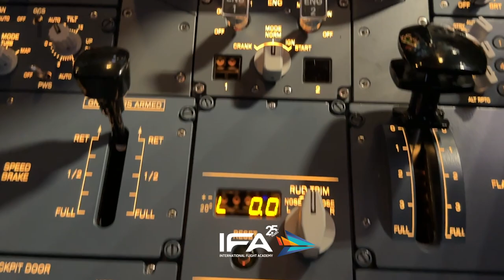Airbus A320 FNPT II APS MCC | Flight Simulator in Portugal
It's here!! Our new Airbus A320 flight simulator has arrived! We have already tried it and it is amazing.

A huge thank you to Simnest for helping us on this new journey of advanced pilot training. ✈️

APS MCC will soon be available to all pilots. A new stage for pilot training is coming to Portugal!